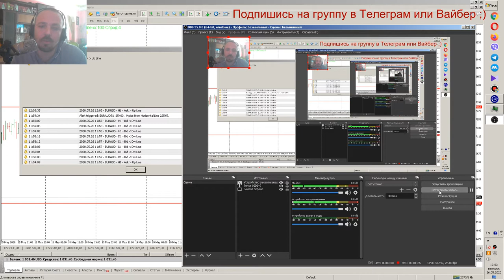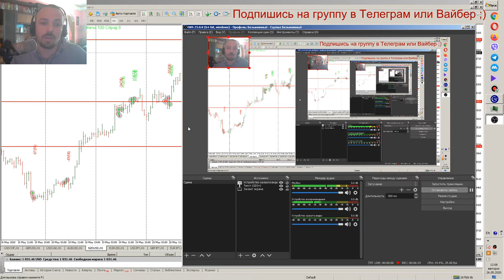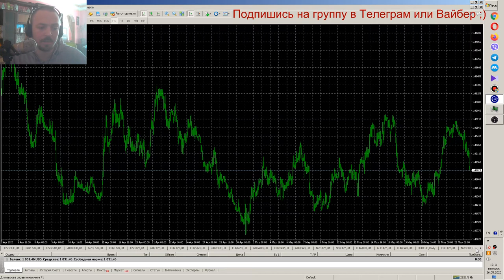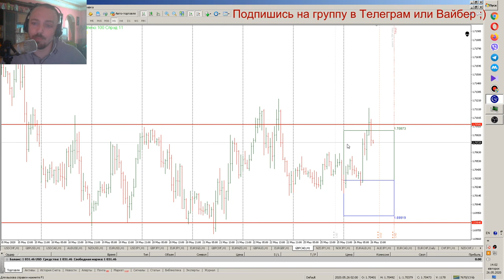Дневник трейдера №15 Торговать ли на непонятном рынке?